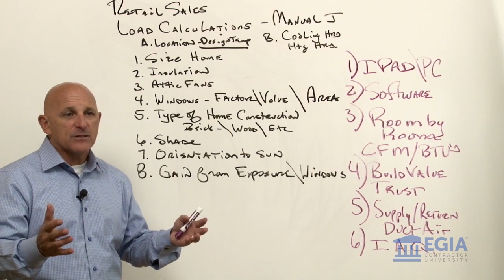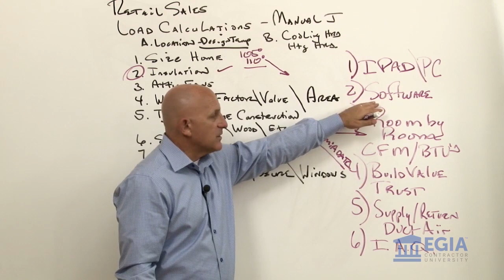Creating Trust During the Sales Process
One of the biggest hurdles to overcome in the contracting industry is building trust during the sales process. In this Cracking the Code clip, learn why credibility & competency are two key elements to building trust.